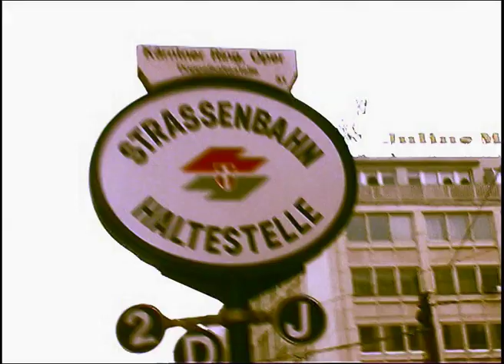The Jogger, Amsterdam Loeki Stardust Quartet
The Jogger. Composition by Dick Koomans. Recorded Vienna april-2003